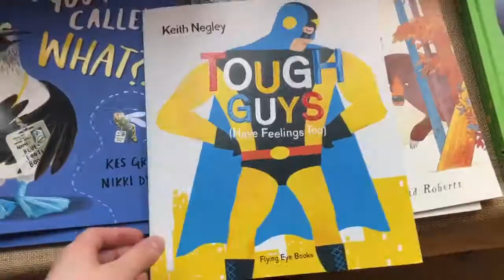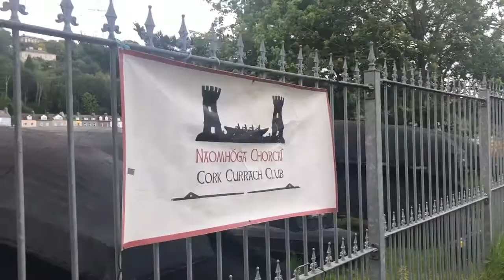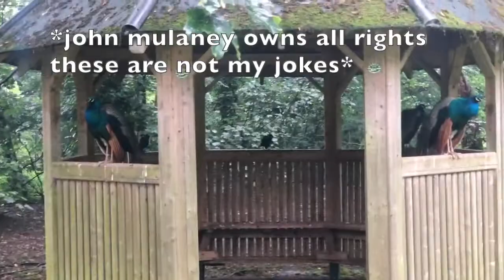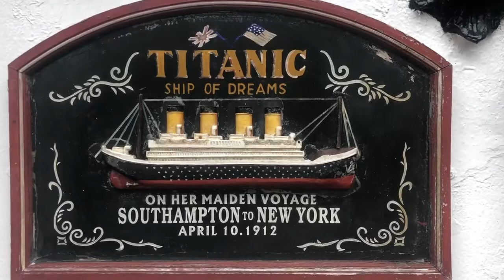week in my life: rowing, Cobh, and so many birds!!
follow me around as I shop, row a boat, recover from a cold, and travel to Cobh! for people with an acute interest in Bittinger Bird Watch 2K19, this vlog features some incredibly exciting guests from the Kota  Wildlife Reserve!!

I'm studying abroad in Cork, Ireland for six weeks with USAC and I've decided to do a vlog each week to document my time. Stick around to see what other adventures lay in store!

xoxo